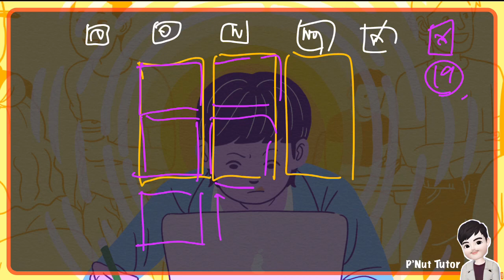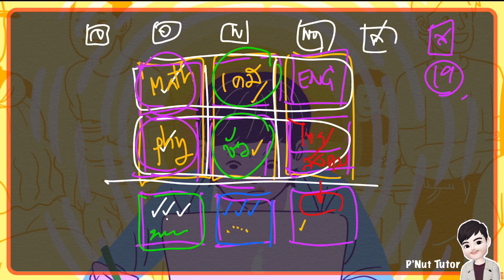สอบติด เพราะ 5 วัดสุดท้ายทำสิ่งนี้ : คำตอบ อยู่ในคลิป 🤨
สนใจ คอร์ส ตะลุยโจทย์
ข้อสอบ 9 วิชาสามัญ ทักได้จ้า
ได้ครบ 4 วิชา คณิต ฟิสิกส์ ชีวะ เคมี